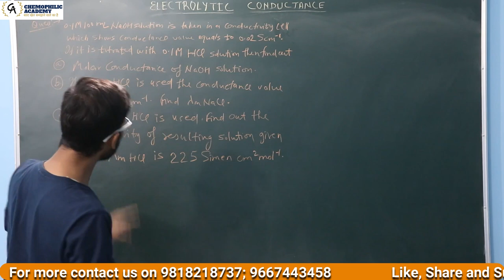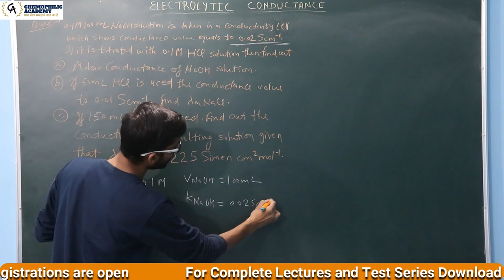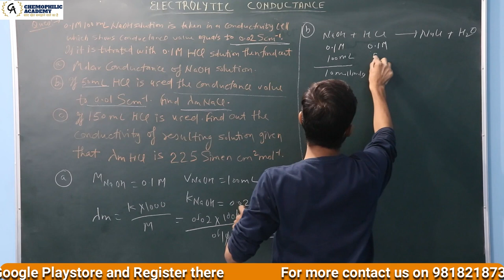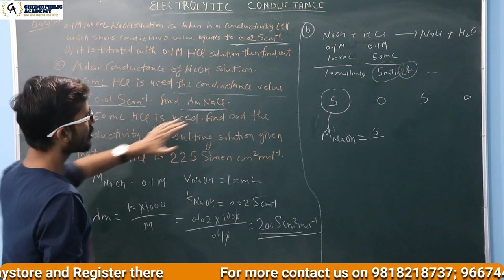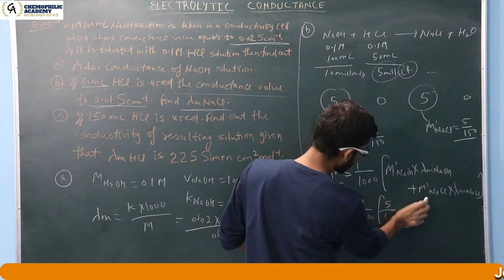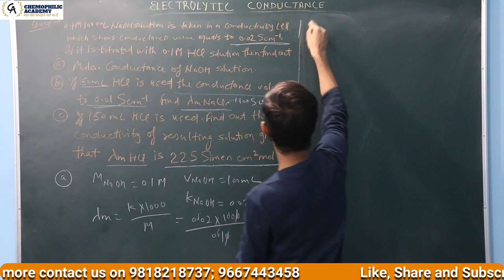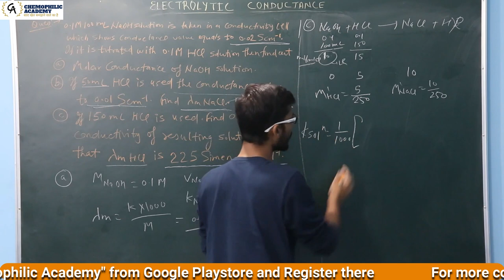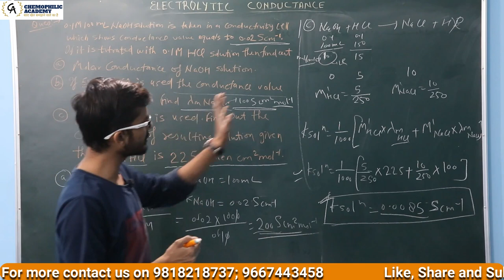Important Question || Conductance || Lecture 7 || Chemophilic Academy